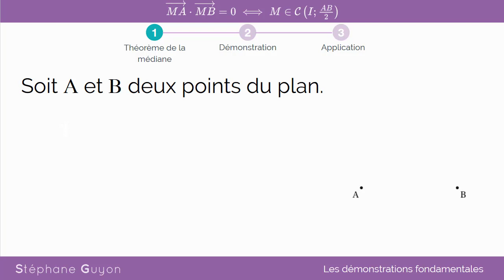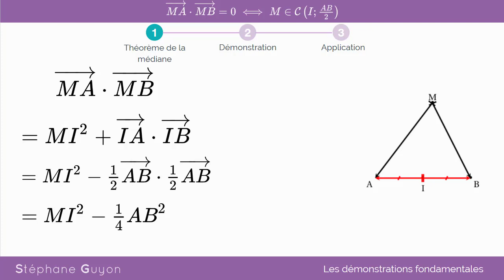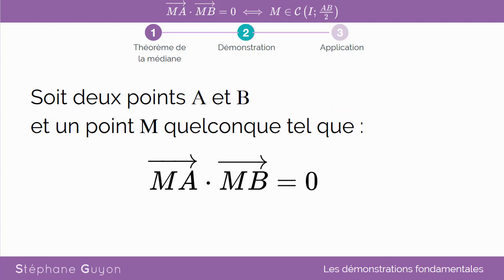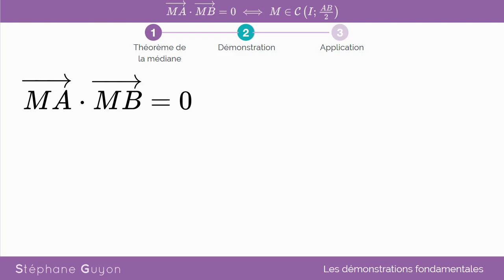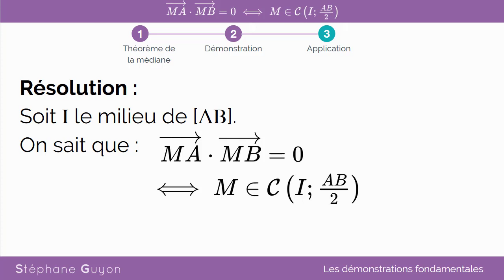démonstration fondamentale : Lieu géométrique de MA MB=0